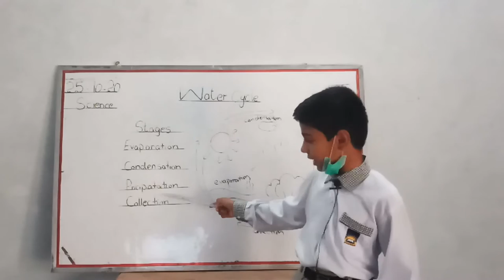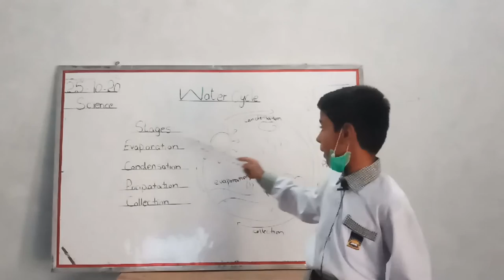Muhammad Five (Golf)